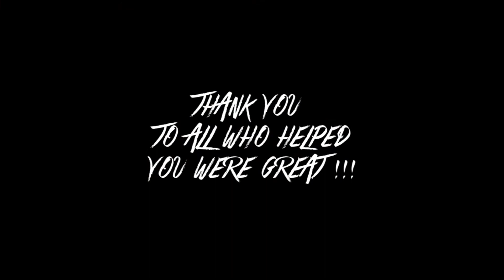Aimi D - Unseen Music Video Footage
Footage from behind the scenes of Barely Known and Radiant Star released in 2014.

Film Production by Onn Halpern

Original film work.
Music: Lilly Wood & The Prick - Prayer in C (Robin Schulz remix). This video is not for distribution nor any other purposes.